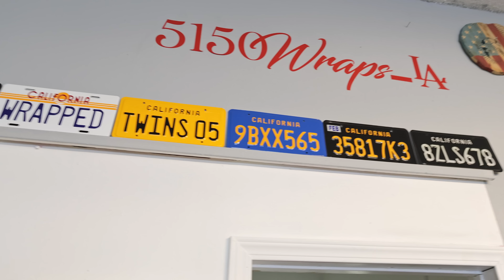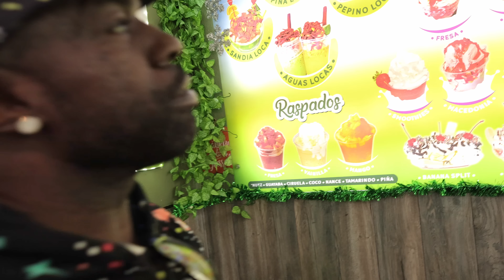My Mercedes Benz GT63 AMG Needed this done!!!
🎥 PRODUCER ▶︎ @themilesmeyer